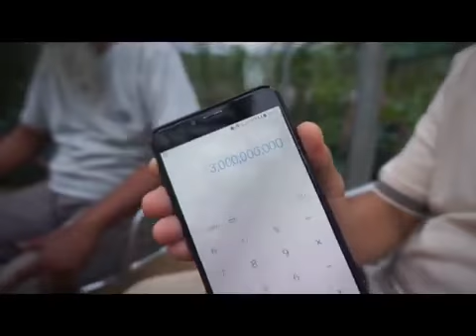BINCANG BISNIS ALA PARA PETANI BRUTAL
Bincang bisnis secara brutal tanpa teks wawancara mengalir alami dari para petani ini. Silahkan diambil hikmah dan manfaatnya